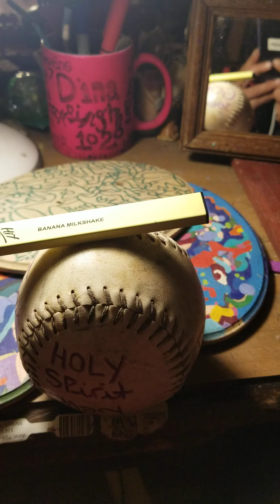You Will Fall Now